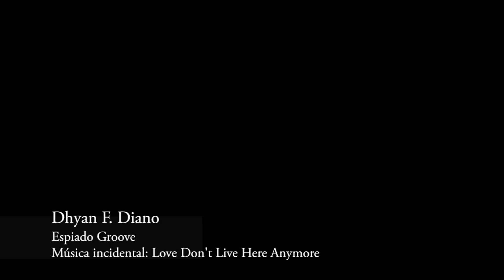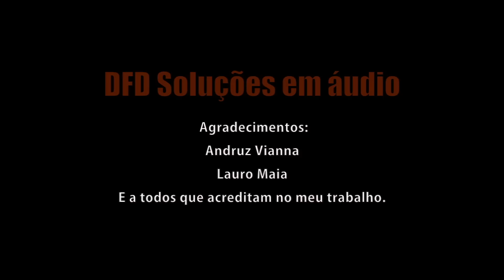Espiado Groove / Love Don't Live Here Anymore (Incidental) - DFD Soluções em áudio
Tema Incidental: Love Don't live here Anymore (Miles Gregory)
Todos instrumentos foram gravados por Dhyan F.Diano
Mixagem e Edição de Vídeo: Dhyan F. Diano
Captura de Vídeo: Andruz Vianna
Tecnico de gravação de bateria: Lauro Maia